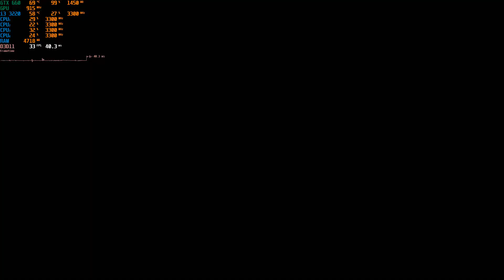Skully - i3 3220 - GTX 660 - 8GB RAM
PC SPECS
Motherboard: ASUS P8H61-M LX3 R2.0
CPU: Intel Core i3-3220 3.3GHz
GPU: Nvidia GeForce GTX 660 OEM 1.5GB
RAM: Goodram DDR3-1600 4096MB PC3-12800
Kingston DDR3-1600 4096MB PC3-12800 HyperX
HDD: Hitachi HDT725032VLA360 320,0 GB